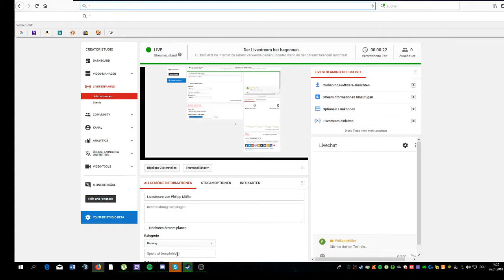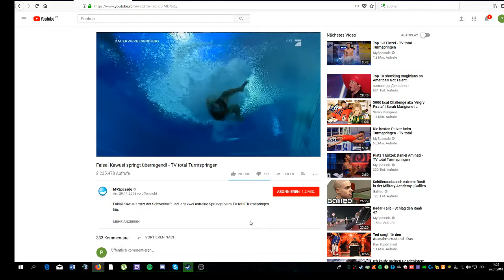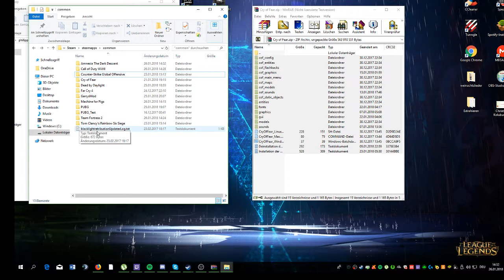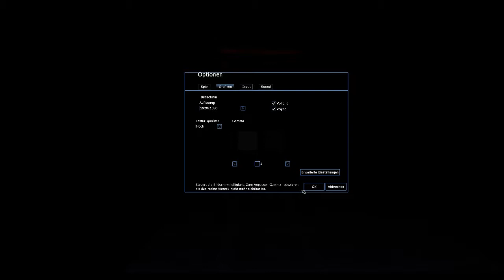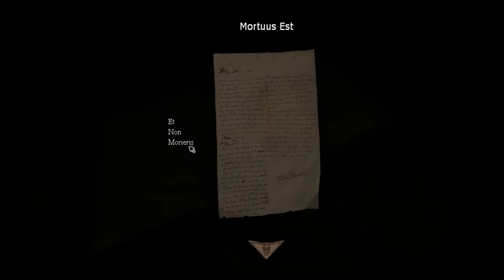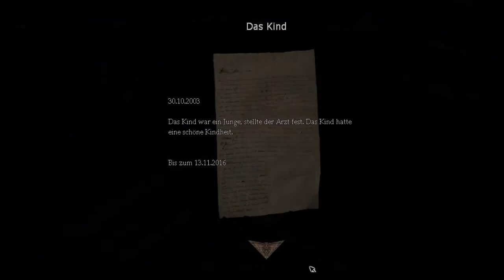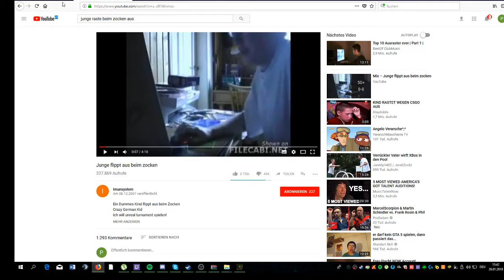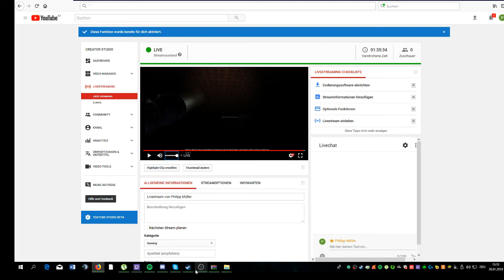Livestream von Philipp Müller